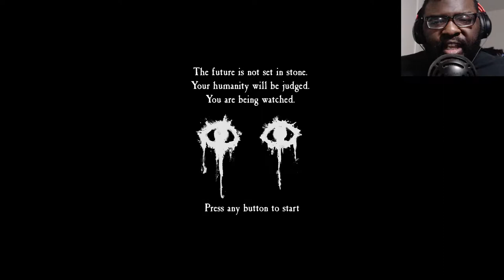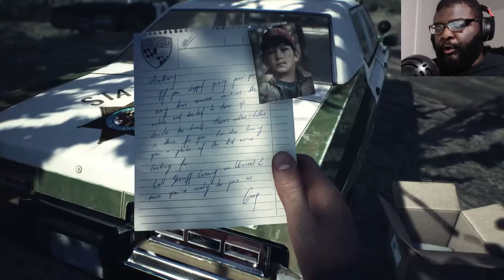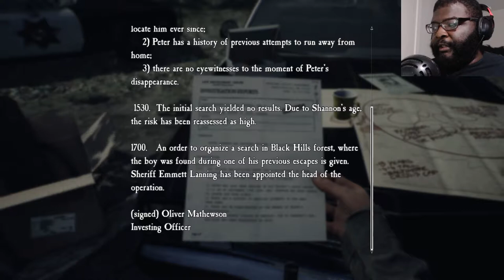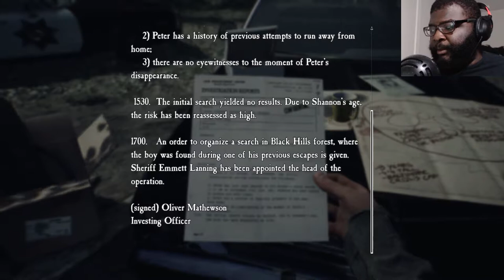We're On The Case! | Blair Witch(Horror Game)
Let The Horror Begin!!